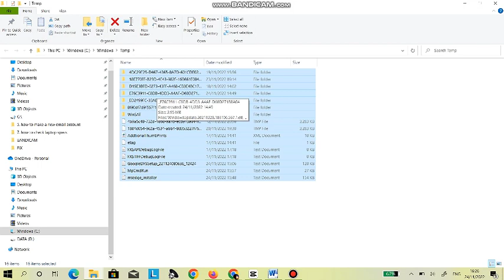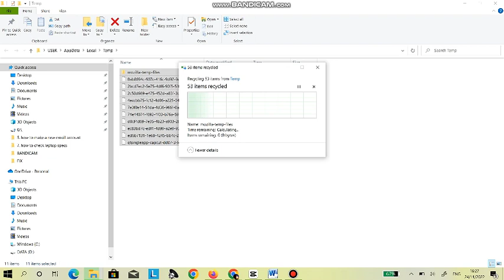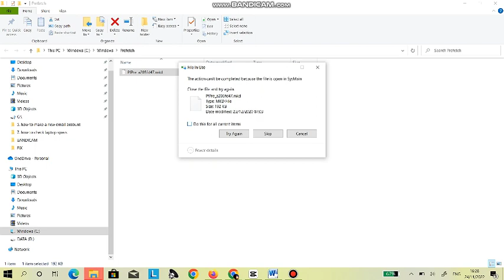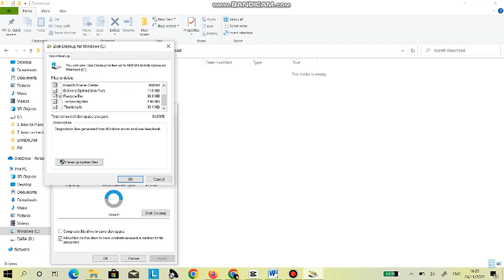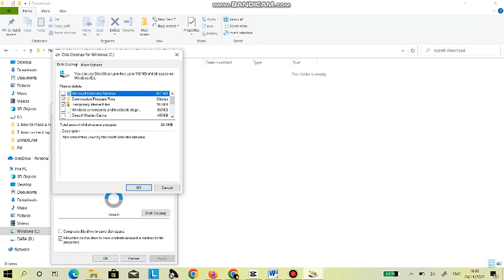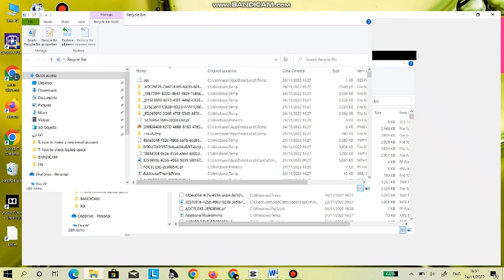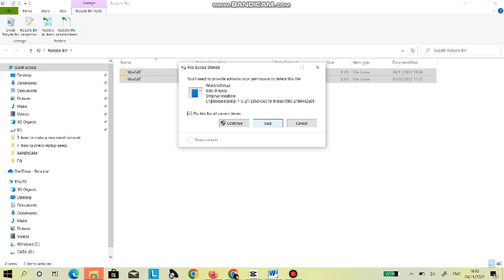How to clear cache on windows 10 - Start Creating - Free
how to clear cache on windows 10, I want to show you how to clear cache on windows 10 laptop, how to clear cache on windows 10 cmd, how to clear cache on windows 10 apps, Leoncomputer

00:00  opening how to clear cache on windows 10
01.50  clear cache on the windows software distribution
02:50  clear cache on the windows + R “temp”
03:40  clear cache on the windows + R “%temp%”
04:25  clear cache on the windows + R “prefetch”
05:30  clear cache on the windows C dics cleanup
08:25 closing